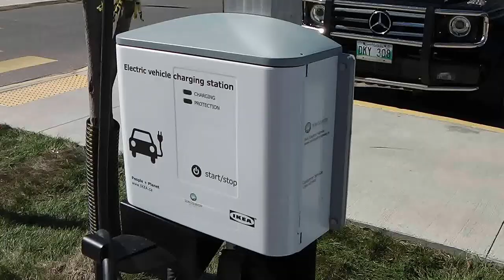Goodbye Gasoline | IKEA Electric vehicle charging station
Winnipeg is the capital and largest city of the province of Manitoba in Canada. It is located near the longitudinal centre of North America and is 110 kilometres (68 mi) from the U.S. border. It is also the place of the confluence of the Red and Assiniboine Rivers. (Wiki)

Thumbnail Images courtesy by FreeDigitalPhotos.net.
White Electric Car Charging Stock Photo
Photo by Serge Bertasius Photography. Published on 17 July 2012
Stock photo - Image ID: 10092615